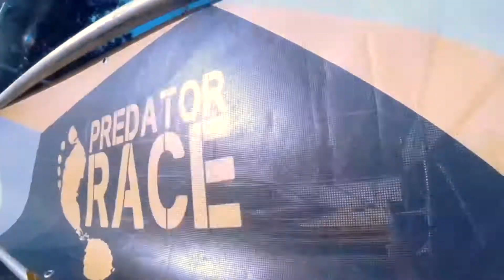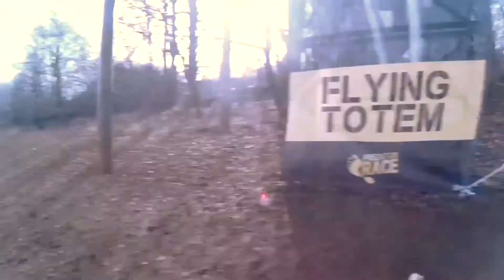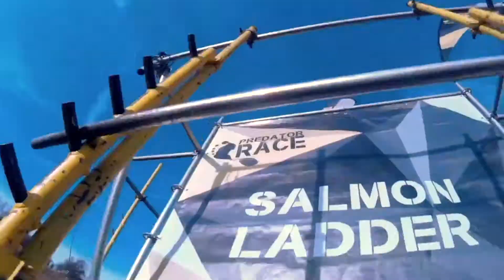Predator race - drill, Monínec 2019 (remastered)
Na mou fyzičku dost brutální závod ve skiareálu Monínec. Jedno z prvních videí ze závodu co jsem stříhal, tak se omlouvám za kvalitu obrazu, zvuku a rozhodně i střihu. Remasterováno. S kamerou běží Vašek. Video je vhodné i pro děti.